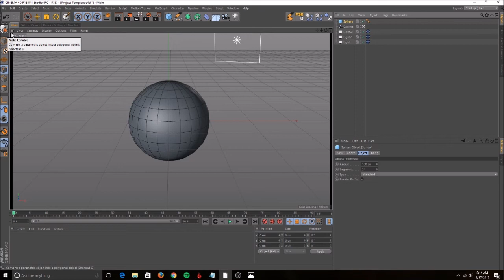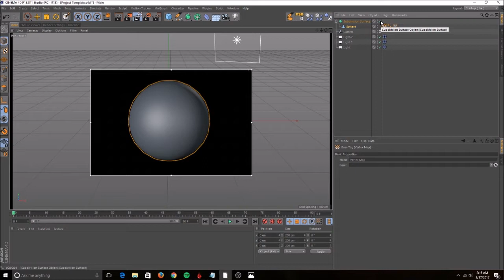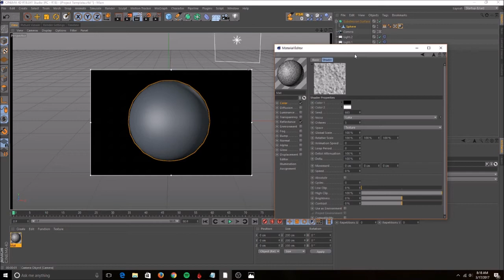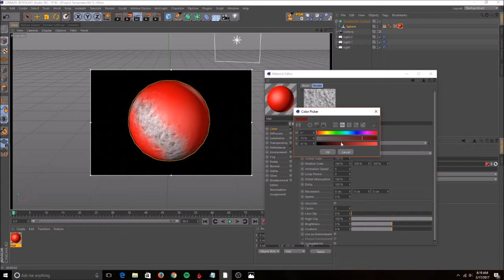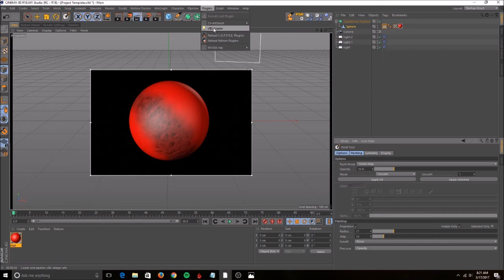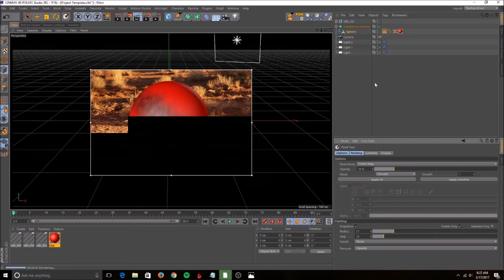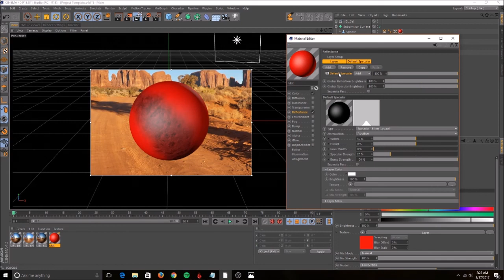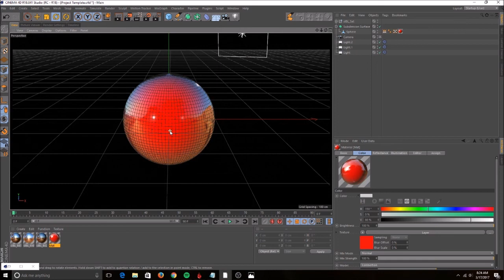Cinema 4D Tutorial - Vertex Map and Material Editor Tutorial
In this C4D tutorial, I show you how to use the vertex map in a material to create this cool effect.